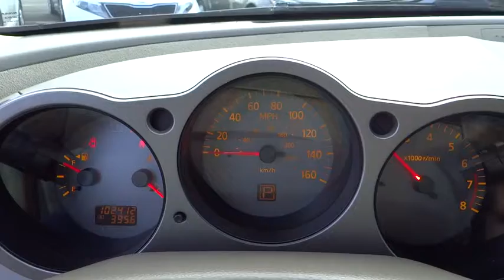2006 Nissan Maxima For Sale Columbus, Zanesville, Newark, OH Coughlin Newark NN5498A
2006 Nissan Maxima
2006 Nissan Maxima 4dr Sdn V6 Auto 3.5 SL - Stock#: NN5498A - VIN#: 1N4BA41E66C827747

Sale Price PLUS you get $500 CHRISTMAS CASH! That's RIGHT! With every new and used vehicle purchase at any Coughlin location 11/27/15